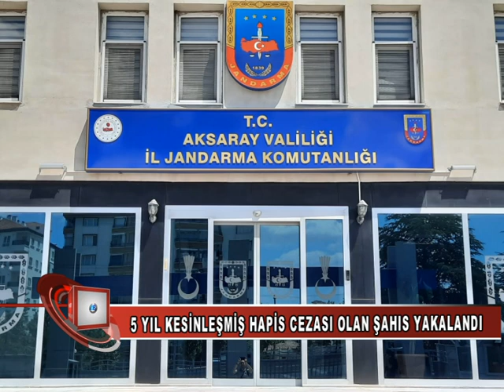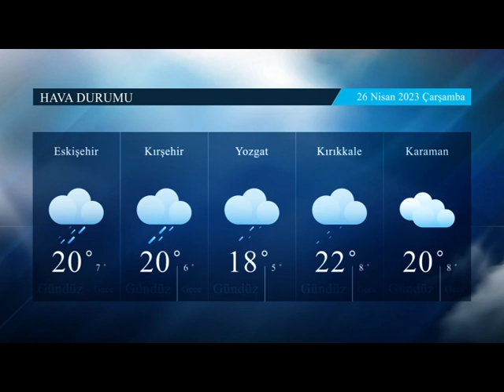25 04 2023 haberler